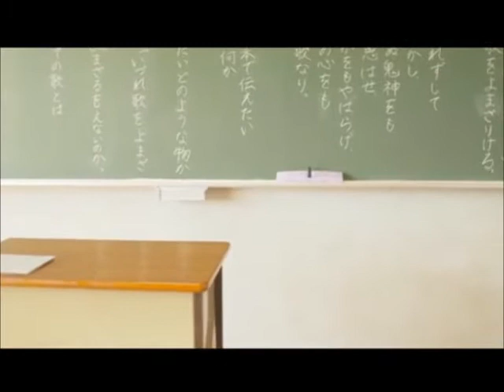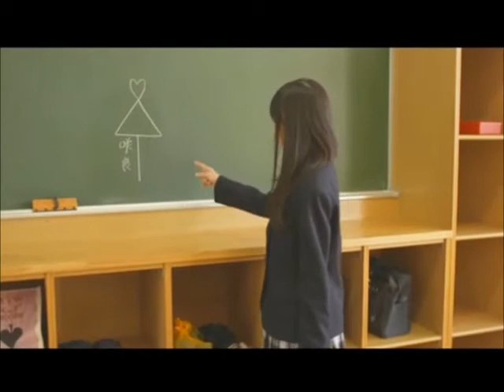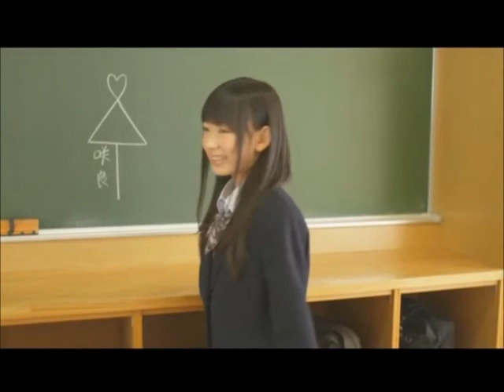AKB1/149 恋愛総選挙編 XXIII 200719